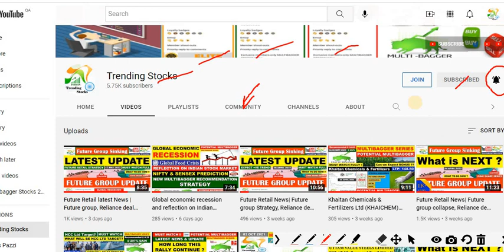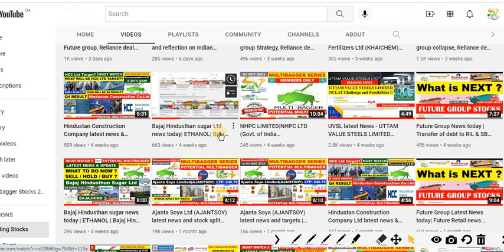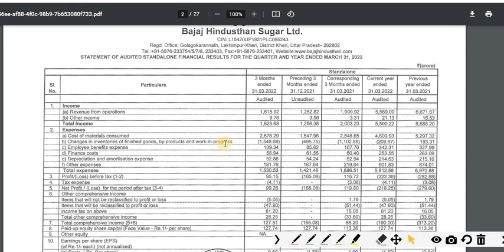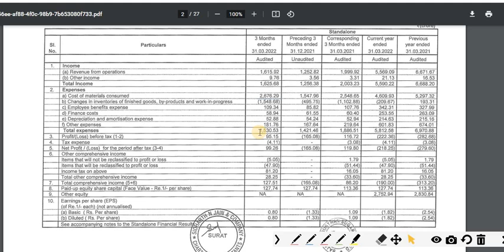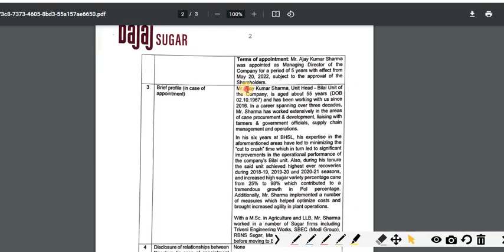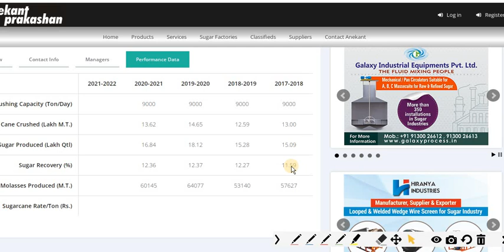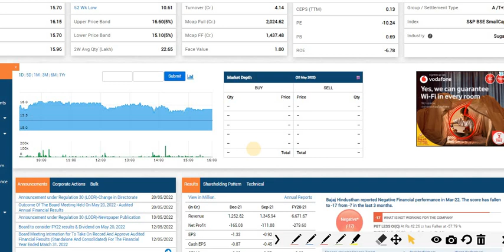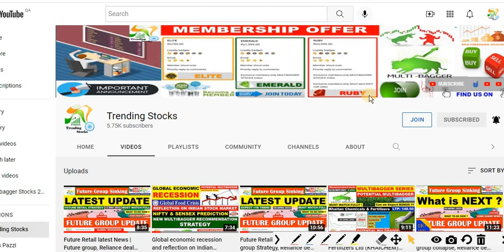Bajaj Hindusthan sugar Ltd news today| ETHANOL|Bajaj Hind Sugar| BajajHind Q4 RESULT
Largest ETHANOL & SUGAR Manufacturer in Asia| Bajaj Hindusthan Sugar news today| BajajHind Sugar target| BajajHind News| Multibagger| PART-1 & 2 | Comparison between Bajaj Hindustan Sugar Ltd Vs EID Parry.

Bajaj Hindusthan Sugar Limited is a sugar producer in India, reportedly the largest in the country. It is a member of Bajaj Group. The company is headquartered in Mumbai.Bajaj Hindusthan sugar Ltd news today|Major ETHANOL Manufacturer in India|Bajaj Hind Sugar news today|BajajHind Q4 RESULT|BajajHind News
Bajaj Hindusthan Sugar Ltd latest news today|Bajaj Hindusthan news & target|BajajHind share News|Multibagger stocks 2022
The site selected for the first plant was at Gola Gokarannath in district Lakhimpur Kheri in the Terai region of Uttar Pradesh (UP), an area rich in sugar cane.Another sugar plant with a cane crushing capacity of 1400 TCD was set up in 1972 at Palia Kalan, a large cane supplying centre about 70 kilometres from Gola Gokarannath.
Asia’s number 1 and world’s number 4 integrated sugar company
Kushagra Bajaj is the Chairman and Managing Director of Bajaj Hindusthan Ltd.
Bajaj Hindusthan Sugar Ltd
Bajaj Hindusthan Sugar Limited
Bajaj Hindusthan
Bajaj Hindusthan company
Bajaj Group
BAJAJHIND
BHSL
Molasses is the only by-product obtained in the preparation of sugar through repeated crystallization. The yield of molasses per ton of sugarcane varies in the range of 4.5% to 5%. Molasses is mainly used for the manufacture of alcohol, yeast and cattle feed. Alcohol in turn is used to produce ethanol, rectified spirit, potable liquor and downstream value added chemicals such as acetone, acetic acid, butanol, acetic an-hydride, MEG etc.
Bajaj Hindusthan Sugar Ltd share price target and fundamental analysis
Bajaj Hindusthan Sugar Limited share price target and fundamental analysis
Bajaj Hindusthan share price target and fundamental analysis
Bajaj Hindusthan company share price target and fundamental analysis
Bajaj Hindusthan Sugar Share Price - Buy or Invest Bajaj Hindusthan Sugar
Bajaj Hindustha Share Price
Bajaj Hindustha Stock Price
Bajaj Hindusthan Sugar Ltd. Stock/Share prices
Bajajhind latest news
Bajaj Hindusthan Sugar Target Share Price
Bajaj Hindusthan Sugar Ltd Stock Price
renuka sugar share price
bajaj hindustan share price target 2022
dwarikesh sugar share price
bajaj hindustan share price forecast
expert view on bajaj hindustan
why bajaj hindustan share price falling
bajaj hindustan future
triveni sugar share price
E I D-Parry (India) Ltd
EID-Parry news today
The Company has fourteen sugar plants, BHSL is also one of the largest ethanol producer. It is the pioneer of India's fuel ethanol program and is currently producing 38 million liters of ethanol in a year.
Multibagger stocks
Trending Stocks
Kindly refer to the channel membership options for the exclusive services like priority reply, Multibagger recommendations, Exclusive community post updates such as short term strategies like exit, accumulation or profit booking, Top 50 Wealth creator stocks for SIP in Indian Stock Market (Exclusive Playlist), etc..